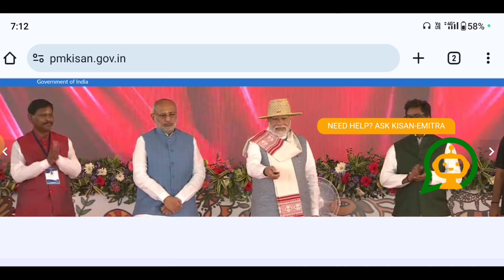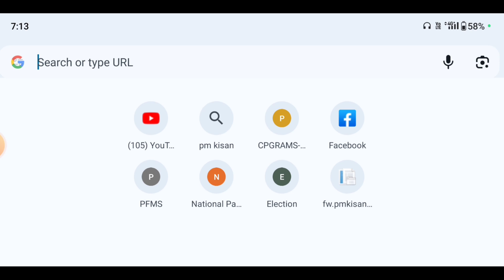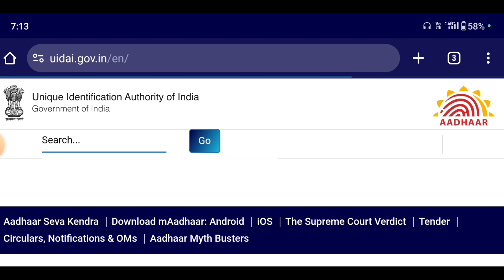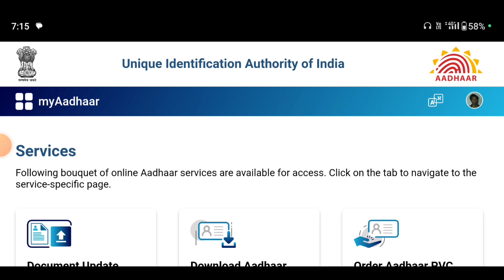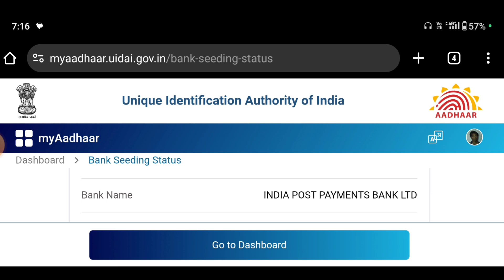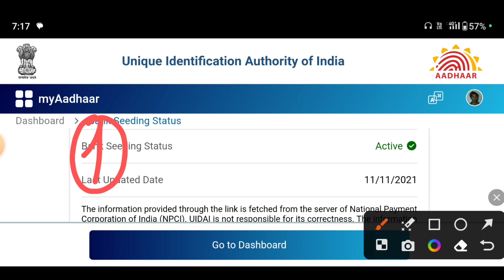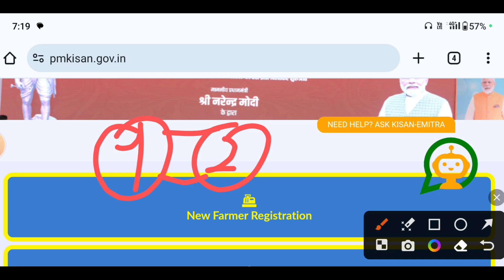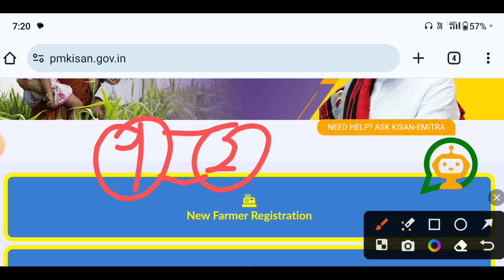पीएम किसान का पैसा नही मिला तो क्या करें Pm kisan payment not received problem skc technical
pm kisan payment,pm kisan,pm kisan online apply,pm kisan yojana,pm kisan online correction kaise karen,pm kisan money recevied without investment,earning pm kisan,pm kisan earnings,pm kisan benifits,pm kisan payment process nahi ho raha hai,pm kisan ka paisa nahin mil raha hai,pm kisan payment pending at bank,pm kisan samman nidhi yojana,pm kisan 15th installment date 2023,pm kisan payment processed but not received,pm kisan 15th installment date